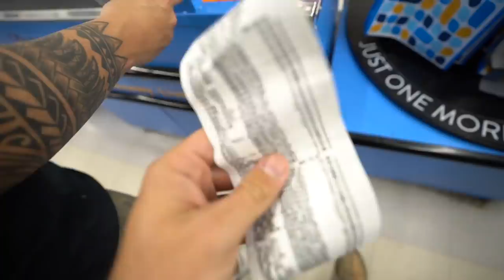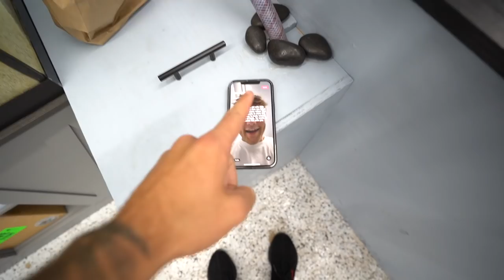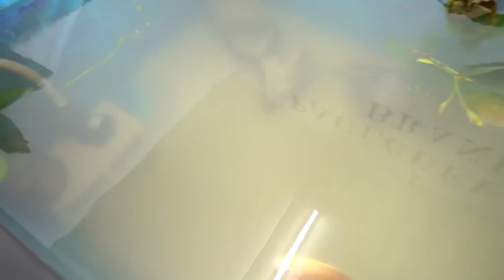NEW BABY SOFTSHELL TURTLE for 120G POND!!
We got another baby turtle, but this time it's one i haven't EVER owned for this pond quite yet...🐢😳